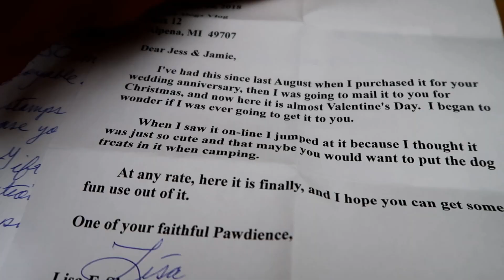Are We Getting More Snow?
Are we really going to get more snow . . . I mean. . all of our snow is gone. . are we are we really getting more?